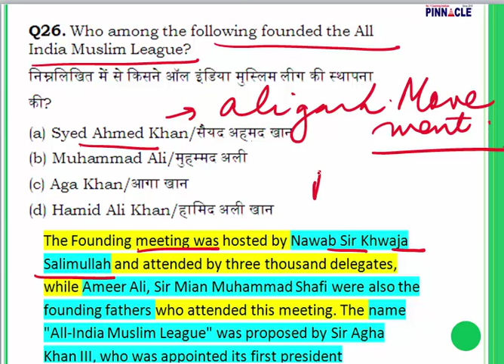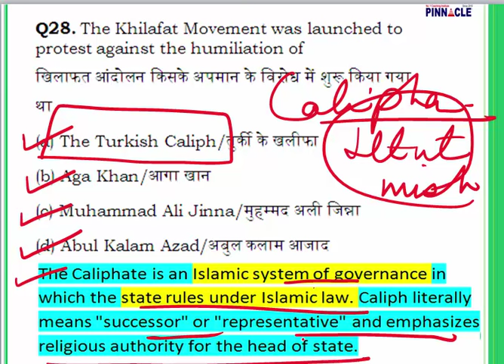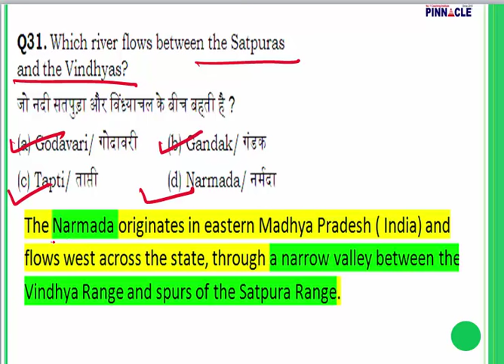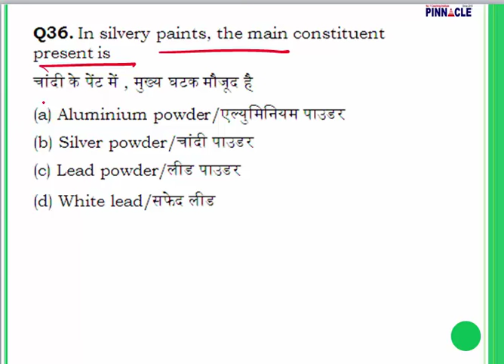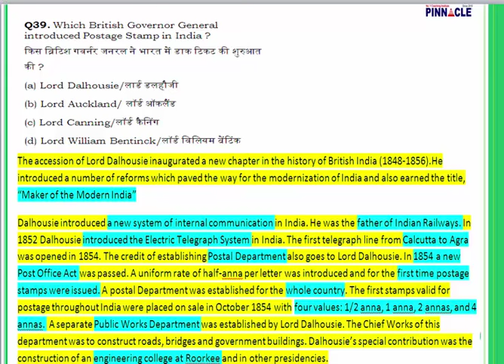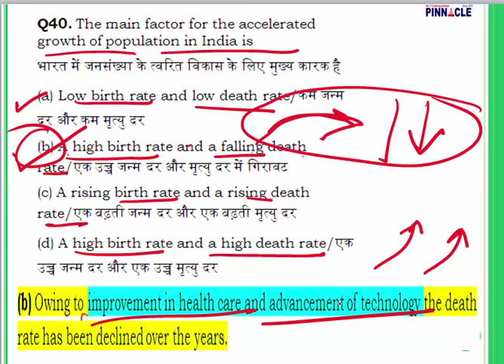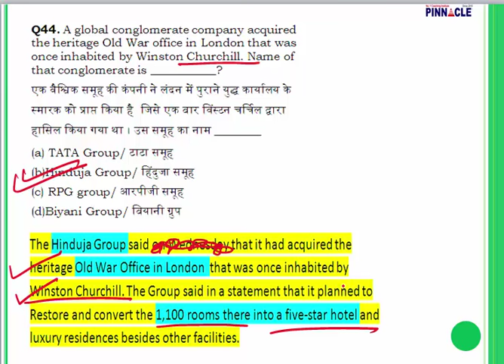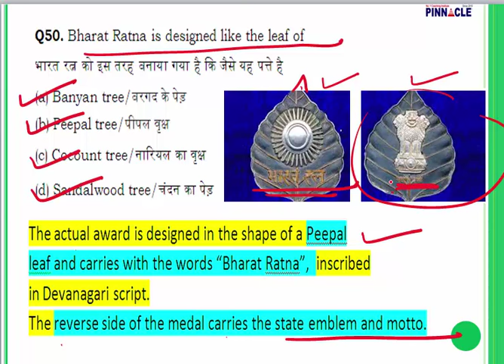SSC CGL Tier 1 Paper Code 860 (New Pattern ) General Awareness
Advance math
Trigonometry
Mensuration
Algebra
Geometry
DI
Data interpretation
Ssc cpo
Ssc chsl
Classification
Distance and Direction
Missing Number
Coding - Decoding
Syllogism
Venn diagram
Blood Relationship
Cubes and Dice
Scheduled Time/Day/Date/Year
Counting of figures
Paper cutting
Embedded figure
Water images
Sitting arrangement
Nouns
Articles
Question Tag
Narration
Tenses - Present
Tenses- Past Indefinite
Tenses- Future
Tenses: Past continuous Tense
Tenses: Future Continuous Tense
Tenses : Future Perfect Continuous
Tenses : Past Perfect Continuous
Tenses: Past Perfect tense
Tenses: Future Perfect Tense
Tenses: Present Perfect Continuous
Tenses : Present Perfect tense
Adjective
Active / Passive ( Voice)
Conditional sentences
Spot the Error
Pronouns
Conjunctions
Fill in the blanks (exercise)
Adverb
Preposition
Comprehension
Vocabulary improvement
English syllabus
Preamble
Union and Its Territories
Citizenship
Fundamental Rights
Vice President
Prime Minister
Council of Ministers
Parliament
Geography
Economics
Government: Budget and Economy
Chemistry

History
Prehistoric and Indus Valley Civilization
Vedic Age
Jainism
general science
SSC CGL Tier 1 Paper
SSC CGL New Pattern
SSC CGL New pattern of Paper
Practise paper for SSC CGL New Pattern
New Pattern of SSC Tier 1 Paper
SSC CGl tests
New Pattern SSC
Speed Tests
General Knowledge
General Awareness